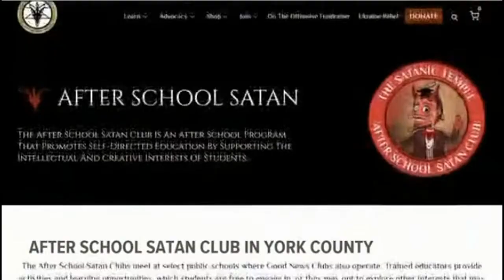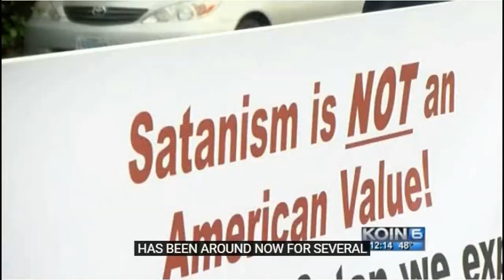AFTER SCHOOL CLUB OF SATAN FOR CHILDREN